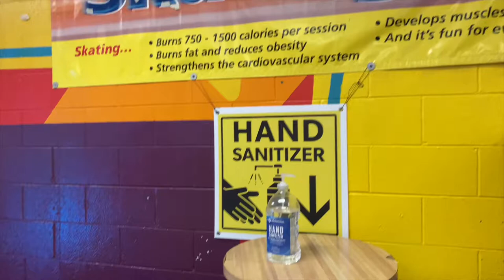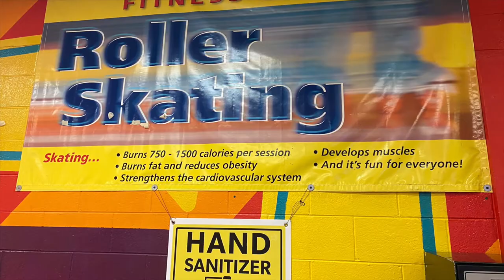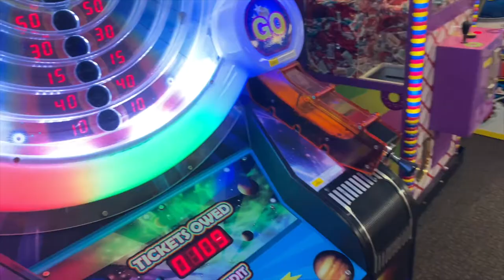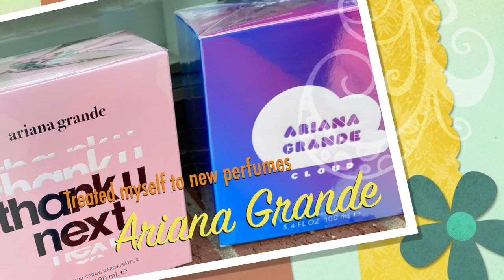Skating is THERAPEUTIC!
Hello Positive People! Skating is THERAPEUTIC to me! Got my DNA test results back!! SMH!! Let's just say...I need to restore my soul...my peace! Soooo I decided to go skating because it's something that helps me relax my mind and the memories it brings to mind help me with what I am dealing with.I decided to treat myself to some perfume and a seafood Boil.I know that no matter what God is still good!skating seafoodboil arianagrandeperfumeHappy Mail or products to try?

🟥. Mia Lanette
        P.O Box14
        Brice,Ohio 43109

Editing✦iMovie